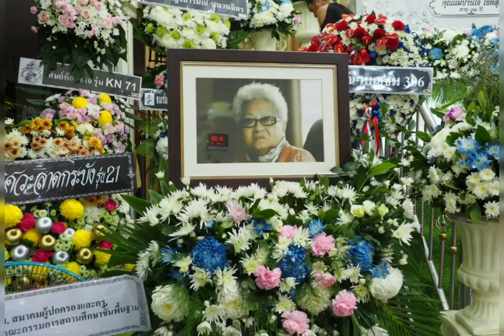I love all of you_rev01